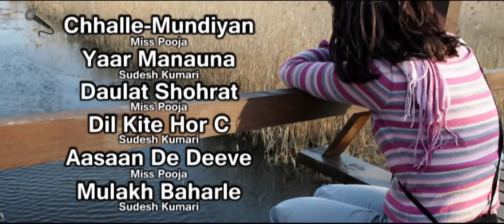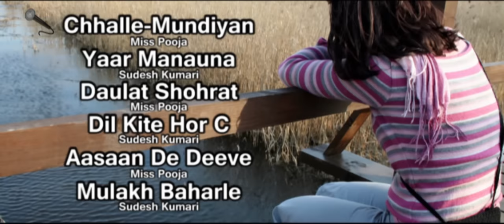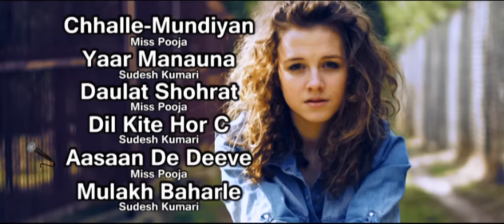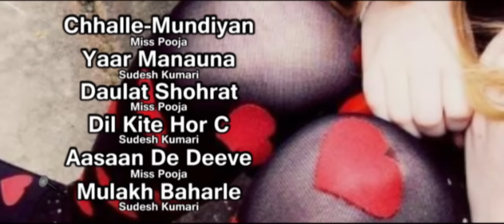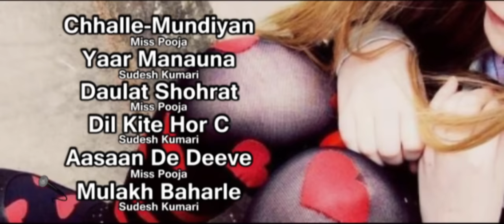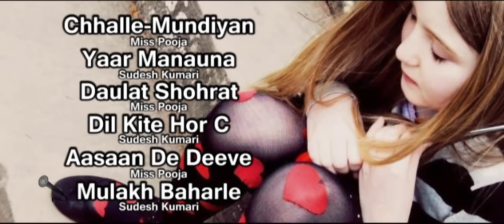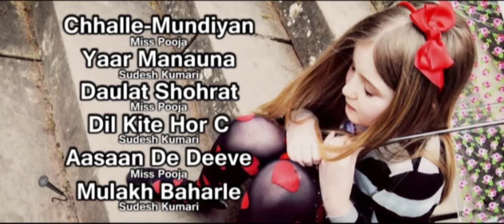Miss Pooja Vs Sudesh Kumari Nonstop Super Hit Sad Songs Collection 2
Track : Chhalle-Munddian,
Singer : Nimma Navraj & Miss Pooja,
Album : Chhalle-Munddian,
Lyrics : Sangdil 47,

Track : Yaar Manuana,
Singer : Dharampreet & Sudesh Kumari,
Album : Desi Masti,
Lyrics : Sangdil 47,

Track : Daulat Shohrat,
Singer : Mintu Dhuri & Miss Pooja,
Album : Barsaat,
Author : Sangdil 47,

Track : Dil kite Hor
Singer : Hardev Mahinangal & Sudesh Kumari
Album : Naseebo
Lyricst : Lakhwinder Maan

Track : Aasan De Deeve
Singer : Guddu Gill & Miss Pooja
Album : Lottery
Lyricst : Lakhwinder Maan

Track : Mulak Bahrle
Singer : Gulsher Gill & Sudesh Kumari
Album : First Divison
Lyricst : Lakhwinder Maan